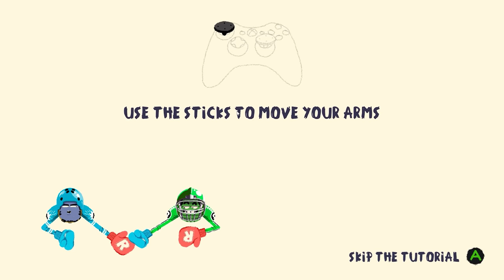Heave HO But We Animate Some Of It. Feat: Cursor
Heave Ho Neebs vs. Appsro but Animated a little bit.
Subnautica Every Other Sunday.

Heave Ho Music
Switch it up by Silent Partner
A dream within a dream by Twinmusicom
Carol of the Bells by Audionautix
Carnivale by Intrigue
Rodeo Show by The Green Orbs
Broken by Patrikios

Heave Ho